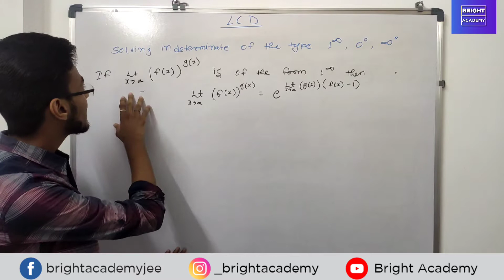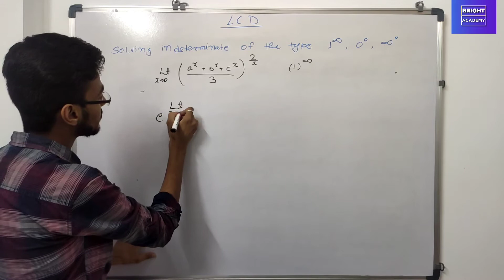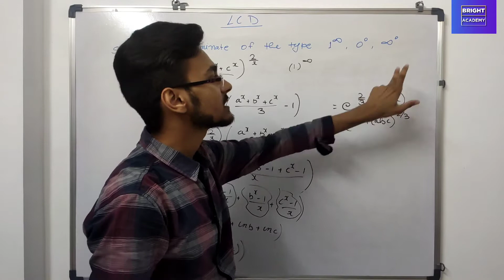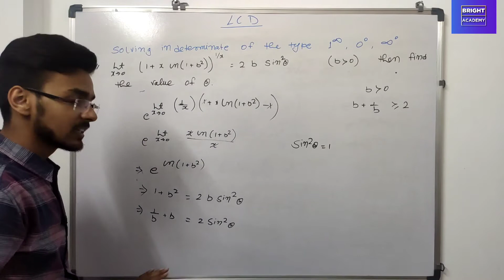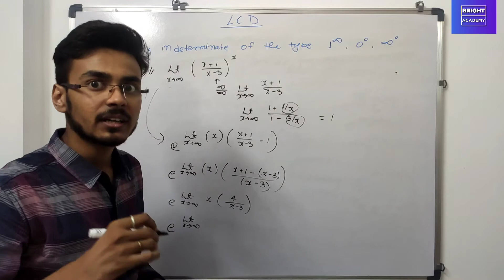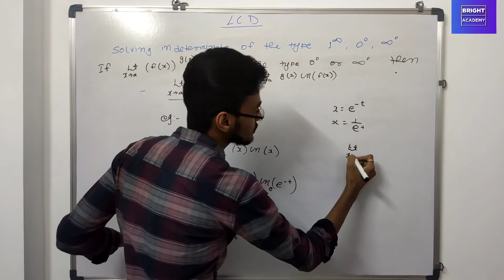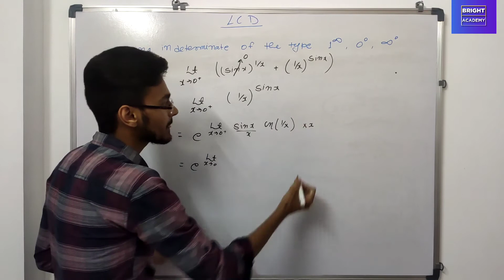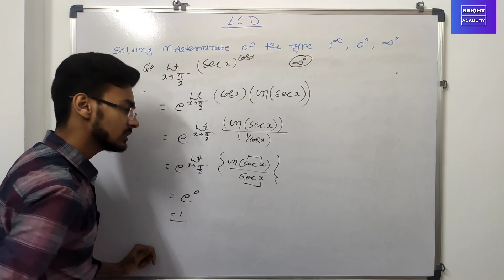Questions on Indeterminate Forms | LIMITS | Class 11 | JEE | Lecture 7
Questions on Indeterminate Forms | LIMITS & CONTINUITY | Class 11 | JEE | Lecture 7

Hello everyone,This video is about Solving Limits by using Questions on Indeterminate Forms | LIMITS & CONTINUITY .Every Concepts of Questions on Indeterminate Forms | LIMITS & CONTINUITY has been discussed in this video with suitable examples which are relevant with latest competitive examination Patterns.